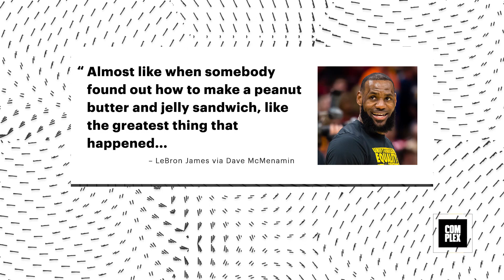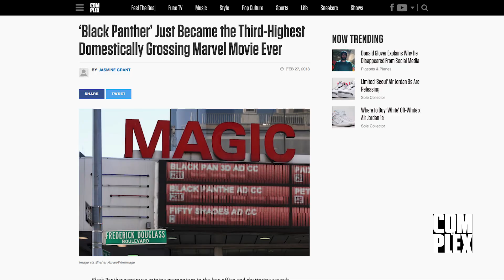LeBron James Shares the Ultimate Praise for 'Black Panther'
LeBron James finally got around to seeing ‘Black Panther’ earlier this week. He told reporters it was “one of the greatest movies I’ve ever seen” and said that it couldn’t have come out at a better time.

Check out the Complex Cover here: complex.com